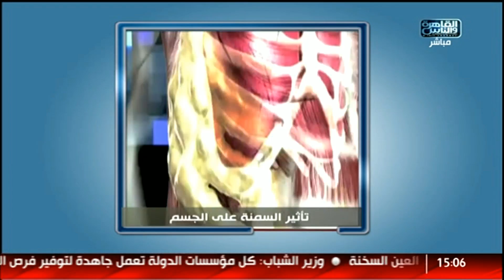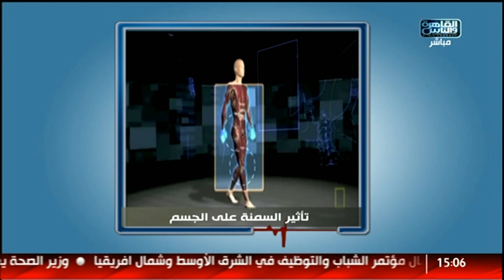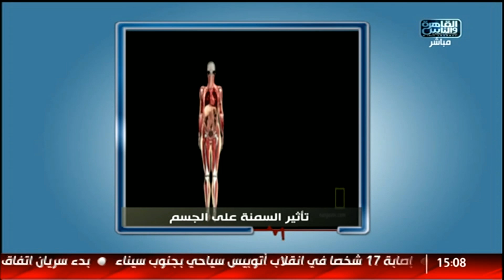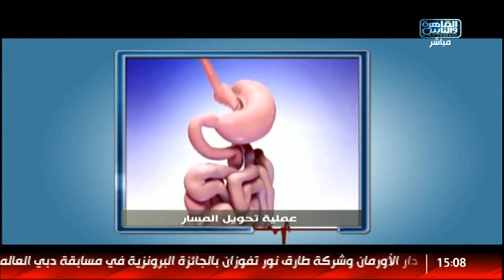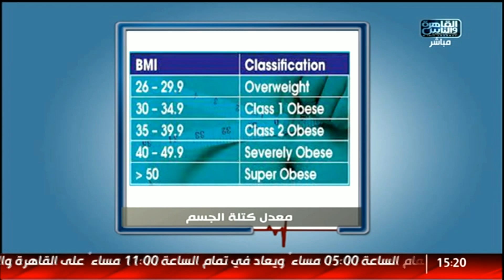القاهرة والناس | دور جراحات السمنة فى علاج مشاكل السمنة مع دكتور محى البنا فى الدكتور